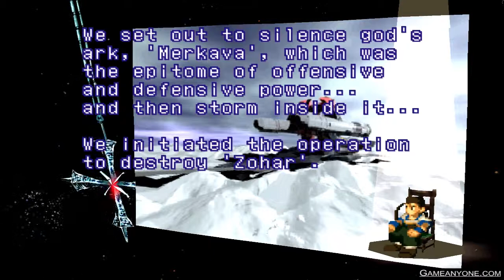Xenogears Playthrough PS1 part 83: Xenogear!!!